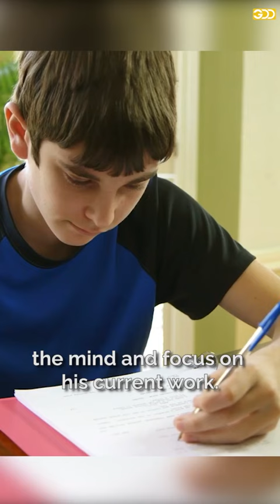Krishna's tip for Mind Control | By Gauranga Darshan Das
We often try to control certain situations in our lives. But things don’t come in our control no matter how much we try. But when we surrender and take shelter of the Supreme Controller, Sri Krishna, then the uncontrollable can easily become controllable by His power.

So, when the mind is uncontrollable, we must practice to control it, because it’s only by practice that the mind comes in control. In midst of the practice, when we feel frustrated due to the flickering mind, we must continually seek Krishna’s mercy and pray to Him for His help..